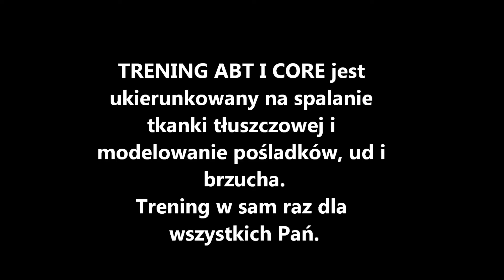ZAJĘCIA FITNESSACJI - ABT i CORE - spalanie tkanki tłuszczowej - Brzeg Dolny